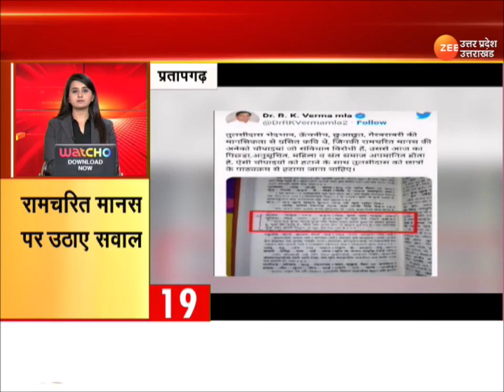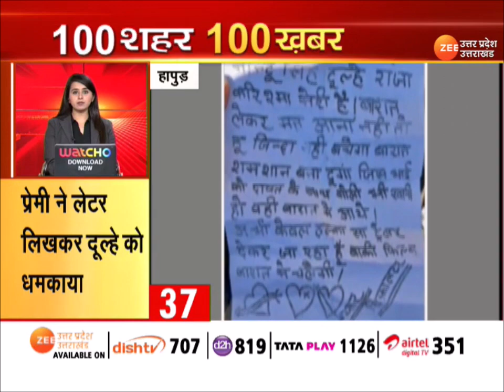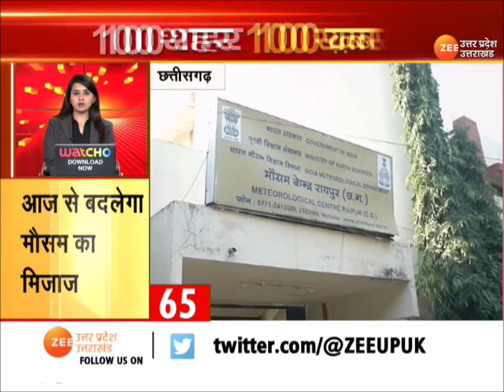Super Fast News : देश-दुनिया की 100 बड़ी ख़बरें | CM Yogi | PM Modi | UP News | Latest Hindi News